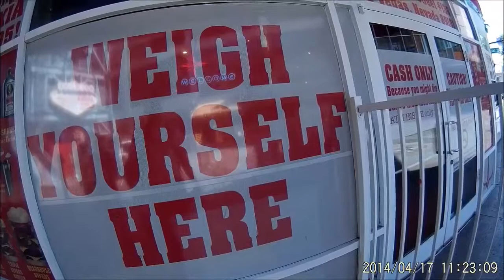Walking the lengh of the Freemont in Las Vegas